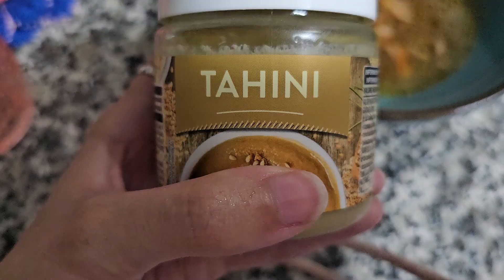Ensalada de patata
Alohaaaa!!

Calor, ganas de cocinar cero, llevar un tupper... A mi huele a ensalada ya la temporada.

Una ensalada nutritiva y deliciosa con un aliño un poco diferente.